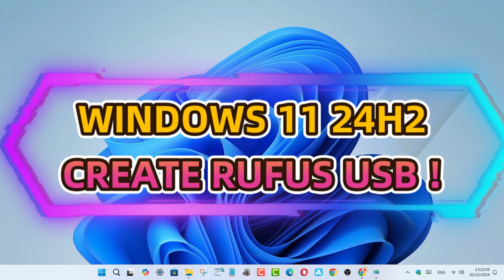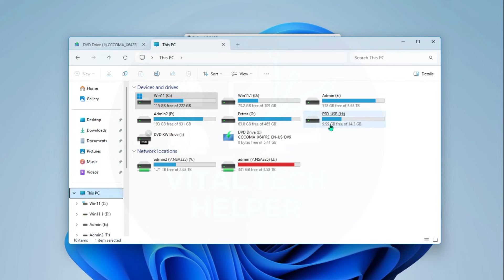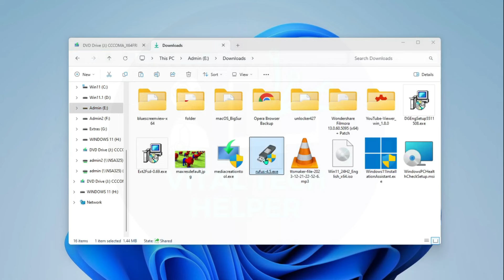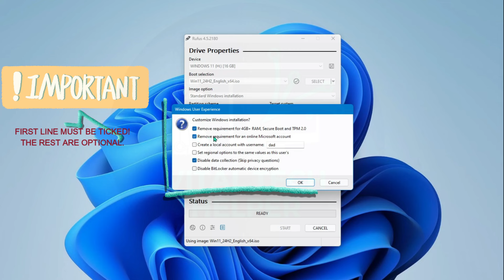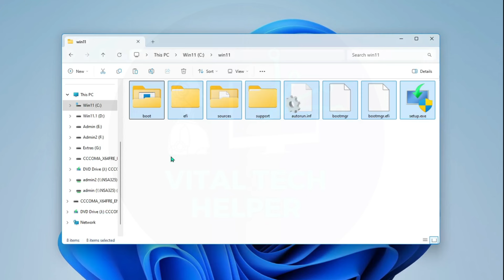How to Create a Bootable USB for Windows 11 24H2 Using Rufus and ISO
In this video, I'll show you how to create a bootable USB for Windows 11 24H2 using Rufus and an ISO file. This method is perfect for performing a clean install of Windows 11 or upgrading your system. I'll guide you through downloading the ISO, setting up Rufus, formatting the USB, and creating your bootable USB drive.

Steps covered in this video:

Download the Windows 11 24H2 ISO from Microsoft's official website.
Download and install Rufus to create the bootable USB.
Format the USB drive and set up Rufus to create the bootable media.
Create the bootable USB for Windows 11 24H2 using Rufus.

How to Install Windows 11 24H2 | Windows 11 2024 Update | Win 11 24H2  Official Release Guide!